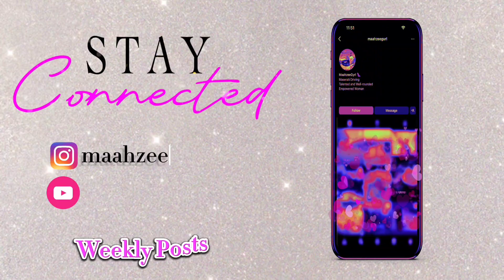Black Friday, Uber Rants